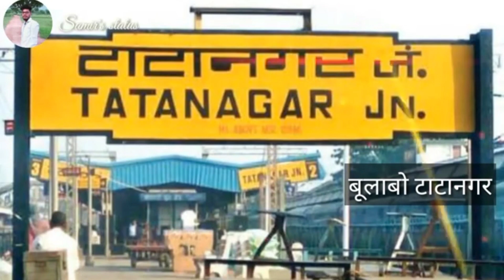My memoirs with my guruji family and village trip .